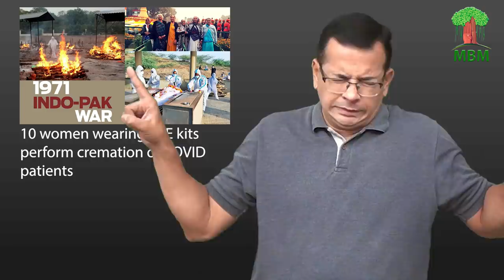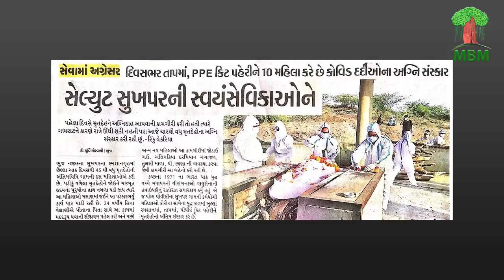10 women wearing PPE kits perform cremation of COVID patients